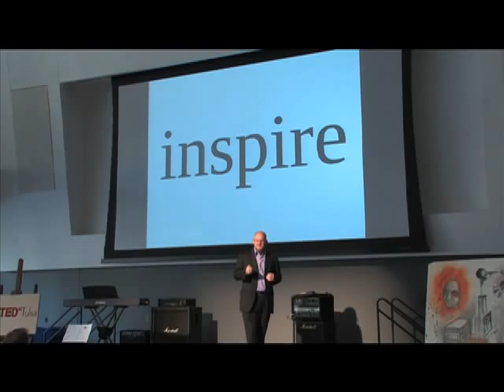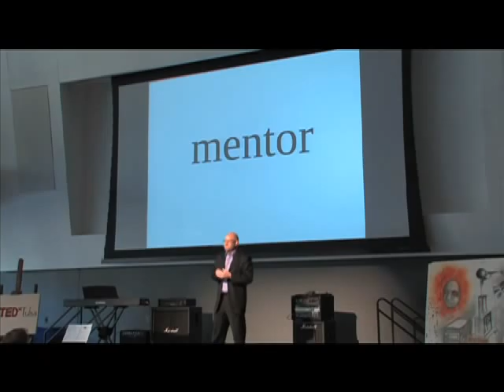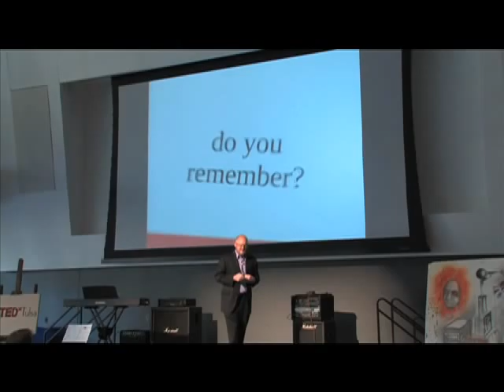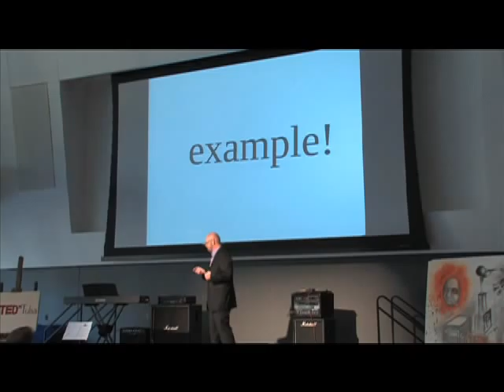TEDxTulsa - Geoffrey Simpson - Become One Yourself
Geoffrey Simpson - TEDxTulsa

Geoffrey challenges himself every day to be a better husband, father, entrepreneur, runner and artist. Geoffrey pays the mortgage by being the co-founder and chief technology officer for Moxie Software. His newest creation, Diner Connection, launched in September of 2010 and has already earned several accolades. Geoffrey serves as technology director and board member for the Tulsa Running Club, and he is the first alumni to be appointed to the board of trustees of the Oklahoma School of Science and Mathematics. He has a stunningly beautiful wife and two-cute as a button boys. He is running four marathons in 2010, creates stained glass art pieces and stays active at the same church his great-grandparents attended.

TED is a small nonprofit devoted to Ideas Worth Spreading. It started out (in 1984) as a conference bringing together people from three worlds: Technology, Entertainment, Design. Since then its scope has become ever broader. Along with two annual conferences -- the TED Conference in Long Beach and Palm Springs each spring, and the TEDGlobal conference in Oxford UK each summer -- TED includes the award-winning TEDTalks video site, the Open Translation Project and Open TV Project, the inspiring TED Fellows and TEDx programs, and the annual TED Prize.